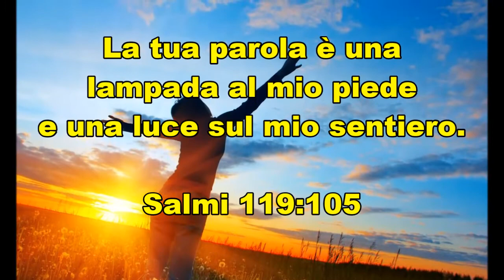CACDM - Phil Cannavò - 5 giugno 2016 - Perdonati... 2000 anni fa! (2° parte) (HD)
Insegnamento a cura di Phillip Anthony Cannavò (conosciuto anche come Filippo Cannavò), pastore, del Centro Addestramento Cristiano di Messina.